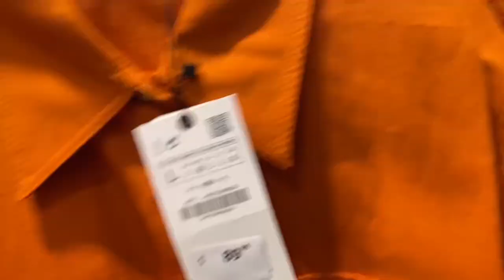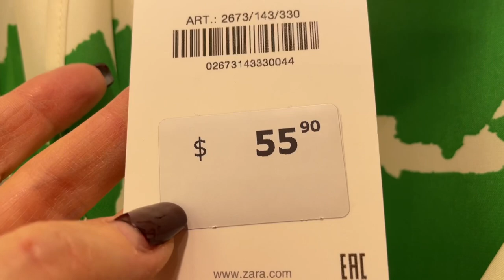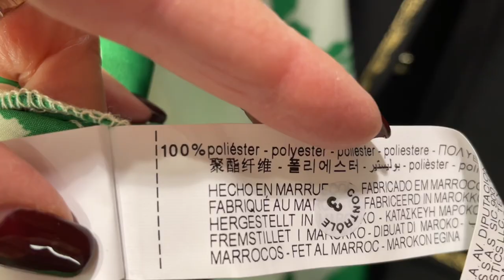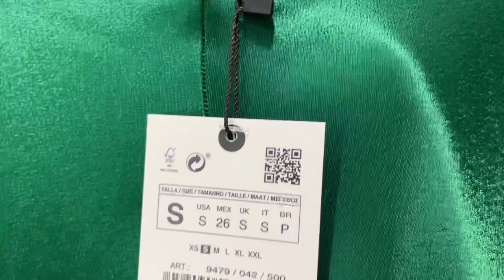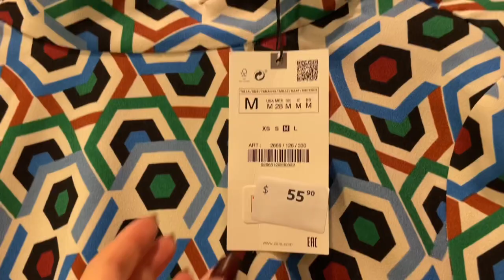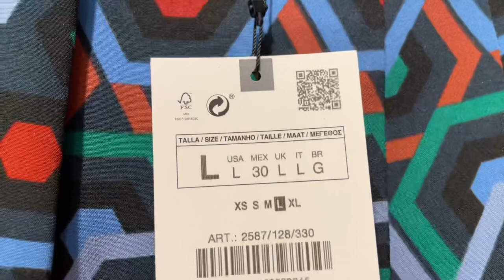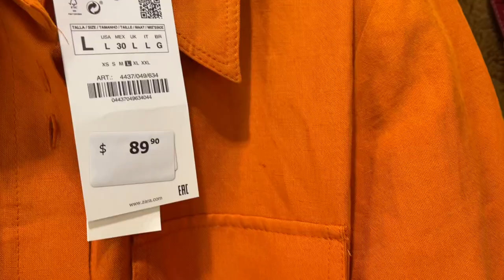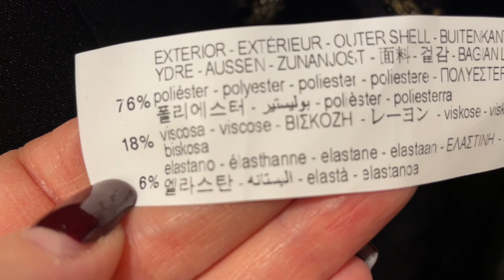ZARA Шопинг Влог, Примерки Ярких Аутфитов! Коллекция Весна-Лето 2022, Что мы будем носить весной!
Дорогие друзья сегодня очередной шопинг влог с примеркой из магазина Zara, Новая коллекция весна-лето 2022, шикарные наряды, невероятные цвета, для любителей яркого и неординарного!!!

Мои параметры:
Рост: 160
Вес: 58 кг
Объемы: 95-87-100